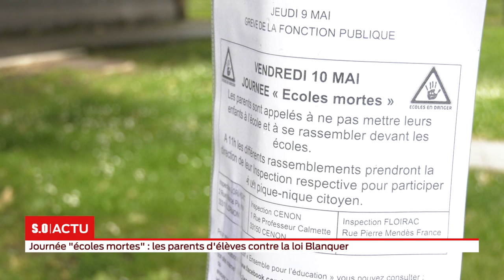Journée "écoles mortes" : les parents d'élèves contre la loi Blanquer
Opérations « écoles mortes » un peu partout en France ce vendredi. Elles ont été lancées par des parents d’élèves et des enseignants. Une mobilisation de plus contre le projet de loi pour une « école de la confiance » de Jean-Michel Blanquer. Thomas Gonçalves était ce matin devant la maternelle de Macau dans le Médoc.